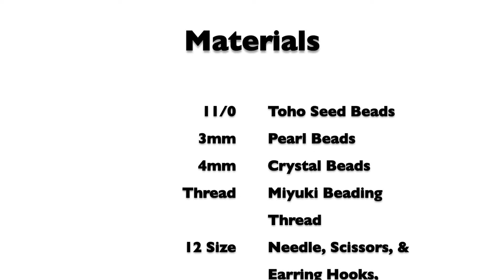Christmas Gift Beaded Earrings || How to make beaded Earrings || Diy Earrings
Hi Friends,

This beading tutorial for Christmas Gift. It is very simple and easy beaded Earrings.

Materials Needs:-
1. 3mm Dark Red Pearl,
2. 4mm Green bicone crystal,
3. 11/0 Golden Toho Seed Beads,
4. Glass Fadhion beads green,
5. Ball Pin, jump ring,
6. earringhooks, scissors
7. Jewelry making pilors